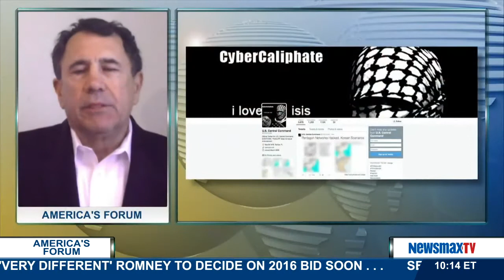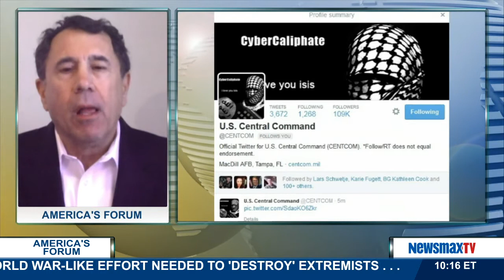America's Forum | Col Derek Harvey Senior Intelligence executive for the Defense Intelligence Agency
Senior Intelligence executive for the Defense Intelligence Agency talks about the hacking at Central Command. He was the first director of the Afghanistan-Pakistan Center of Excellence at U.S. Central Command.